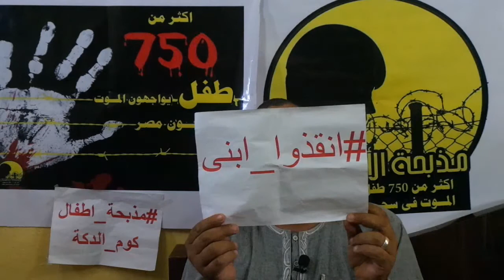اسره لطفل معتقل باحداث كوم الدكه...